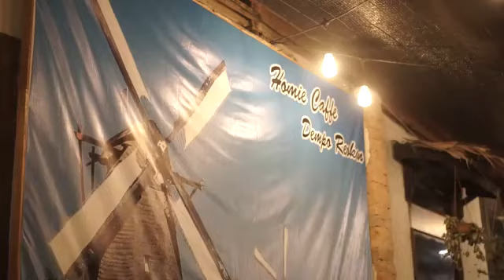live @ homie.___ Cafe pagaralam cafemusic cafe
udah pada tau nih?? tempat dengan suana home serta sangat nyaman untuk bersantai nongkrong sambil ngopi ditambah dengan menu2 yang pas dikantong sambil menikmati alunan musik dari WhiteWater Band..
" Homie.___ Cafe adalah Salah satu tempat nongkrong yang wajib kalian kunjungi di Kota Pagaralam.

Contact Person : 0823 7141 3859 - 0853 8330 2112